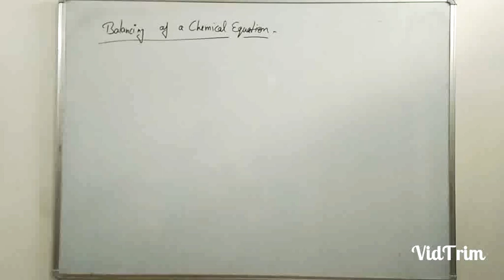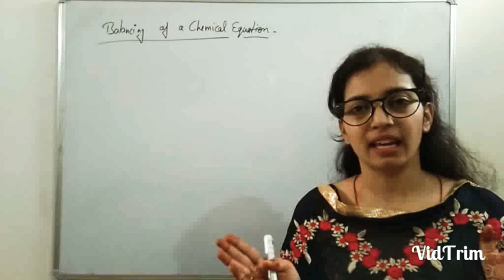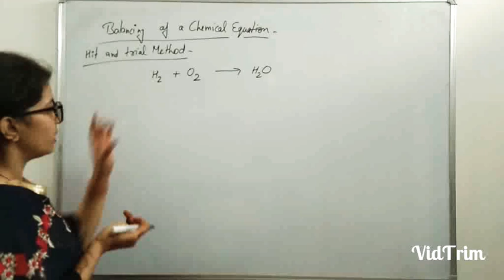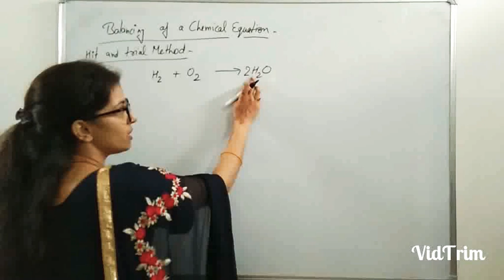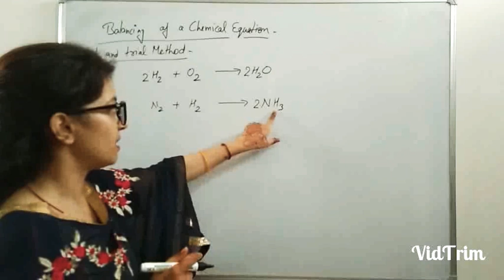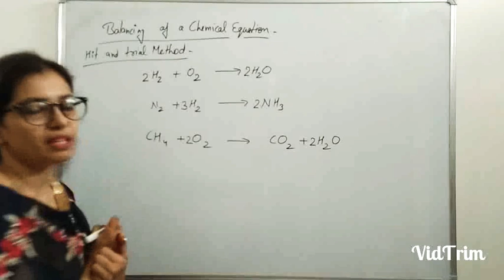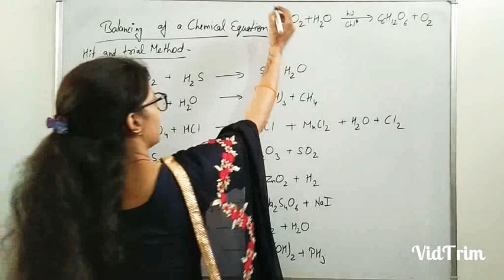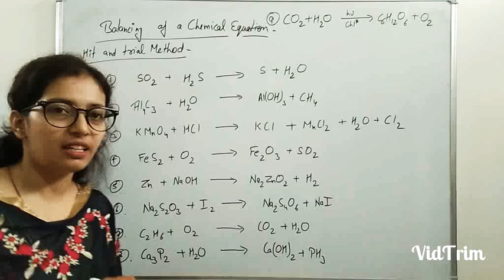Class11th | Balancing of a Chemical Equation